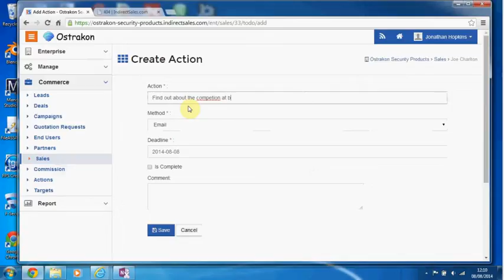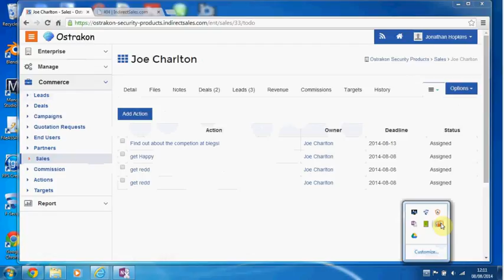action on sales bug not so bad